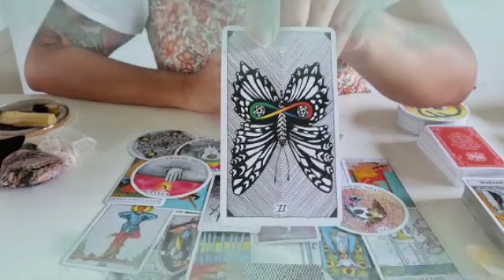برج العذراء ♍ تغير جذري في حياتك😯مين حروفA-F-T-H🤭إحذر من الموصفات دي😱